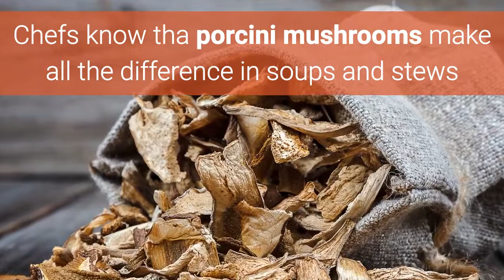Porcini Mushroom | Dried Funghi Porcini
Sliced and dehydrated funghi porcini mushrooms.  Perfect for risottos, pasta, soups and stews.  These porcini mushrooms are equivalent to a pound of fresh mushrooms when rehydrated.